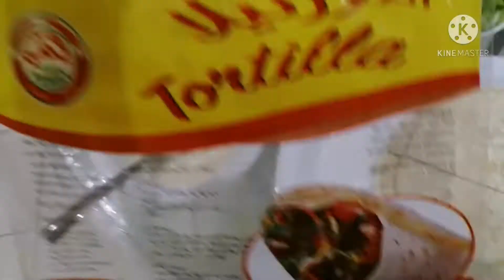TORTILLA ROLL ANOTHER STYLE ||BUHAY DH SAUDI ARABIA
Godblesss every one